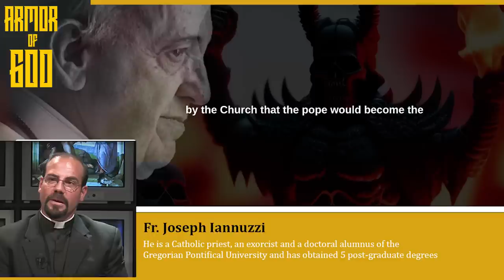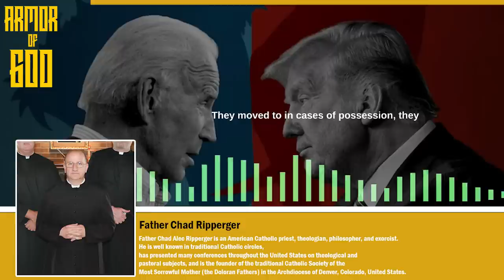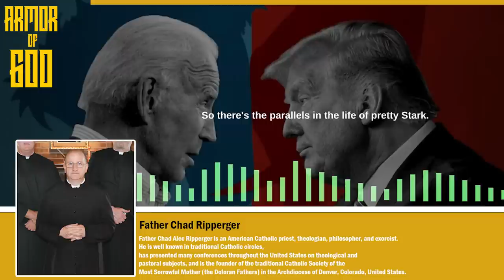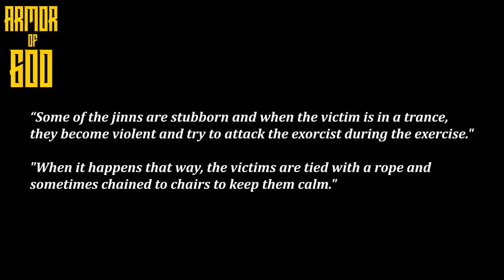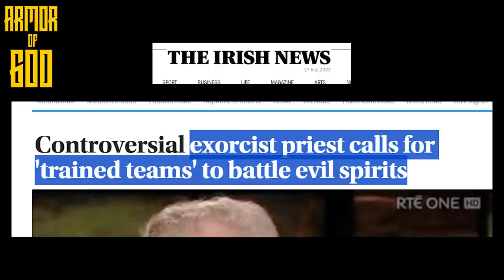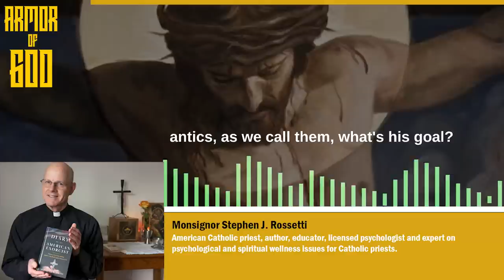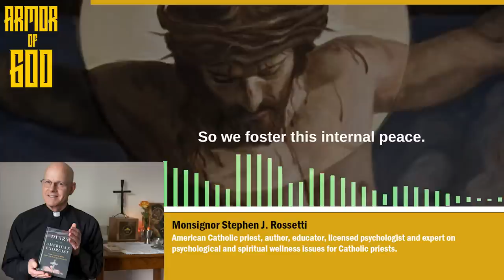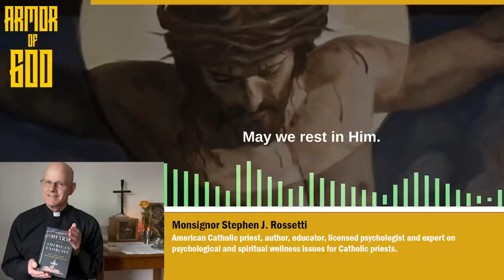5 Shocking Claims made by exorcists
5 Shocking Claims made by Exorcists (including one Muslim exorcist)

2.  Democrats are ‘possessed and in league with the devil’ in wild rant -

3. Exorcist claims 'beautiful women' are more likely to be possessed by evil demons -

4. Exorcist priest calls for 'trained teams' to battle evil spirits -

7.  Fr Altman lectures Pope on 10 commandments, then breaks 6 of them in 40 minutes -

0:00 - Intro
0:35 - Pedophile priests are not possessed (Fr. Gabriele Amorth)
2:07 - Why the Pope can't be anti-Christ (Fr. Joseph Iannuzzi)
6:09 - Democrats are ‘possessed and in league with the devil’  (Fr. Ripperger)
10:35 -  Evil spirits (jinns) more likely to possess beautiful women (Muslim exorcist)
12:37 - Exorcist priest calls for 'trained teams' to battle evil spirits (Fr. Pat Collins)
15:29 - Casting out spirits of fear (Msgr. Stephen Rossetti)